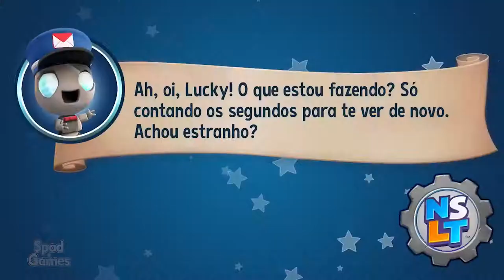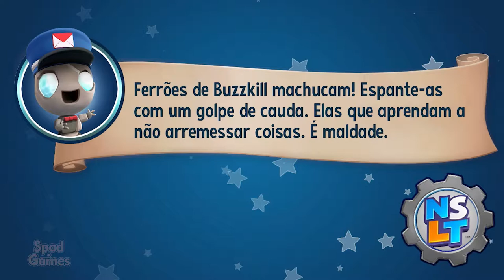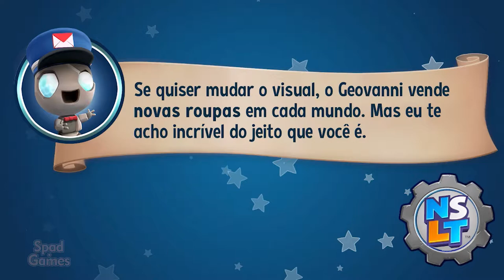#18 | New Super Lucky's Tale (Gilly Island: Garantindo o Talento)(100% Walkthrough PT-BR)